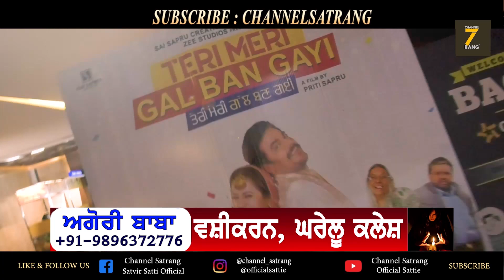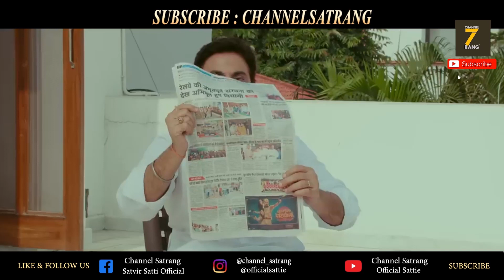Pehli war Harby Sangha ਦਾ ਪਰਿਵਾਰ ਫਿਲਮ ਦੇਖ ਕੇ ਆਇਆ ਕੈਮਰੇ ਅੱਗੇ !! EXCLUSIVE